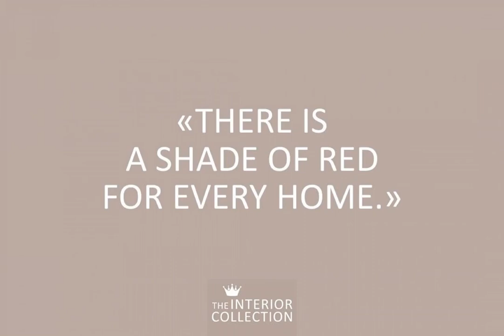Der Herbst ist rot